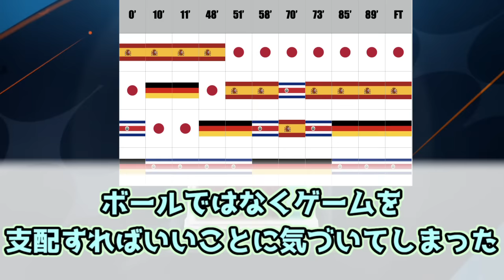森保一さんを謳歌するファンたちの反応集【ポイチ】【FIFAワールドカップ2022】【あだ名集】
森保ジャパン、その他の関係者皆様お疲れ様でした

(音楽)
YouTubeオーディオライブラリ
効果音ラボ
魔王魂

(画像)
七三ゆきのアトリエ

使用音源
「VOICEVOX:四国めたん」
「VOICEVOX:ずんだもん」
「VOICEVOX:春日部つむぎ」
「VOICEVOX:雨晴はう」
「VOICEVOX:波音リツ」
「VOICEVOX:玄野武宏」
「VOICEVOX:白上虎太郎」
「VOICEVOX:青山龍星」
「VOICEVOX:冥鳴ひまり」
「VOICEVOX:九州そら」

背景
FIFA mobile